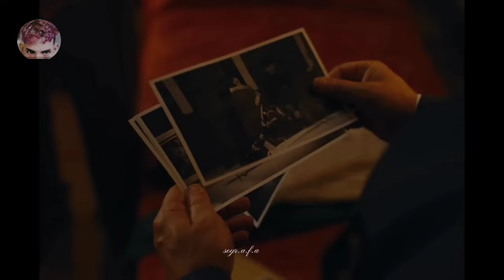Netflix Canserbero ( Segundo Trailer) Película